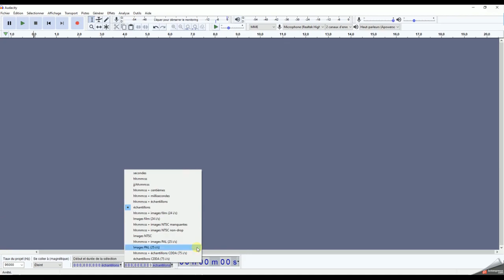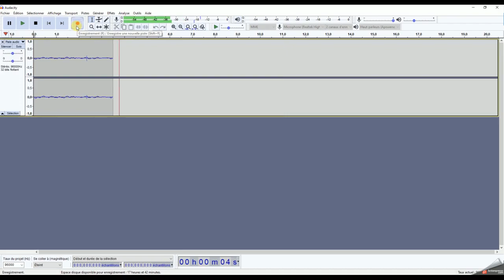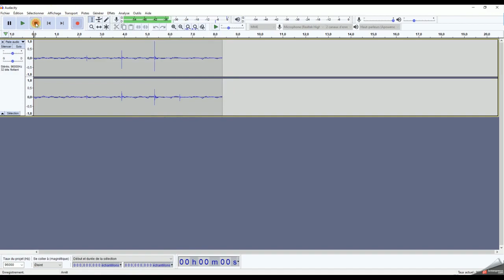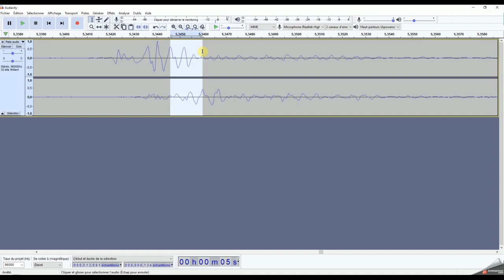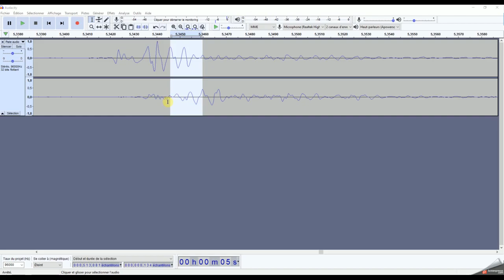Mesure de la vitesse du son dans l'air (audacity VF) 🔊 : acoustique collège : (niveau 4ème et +)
🔊 comment déterminer la vitesse du son facilement à l'aide du logiciel audacity et de simples écouteurs.